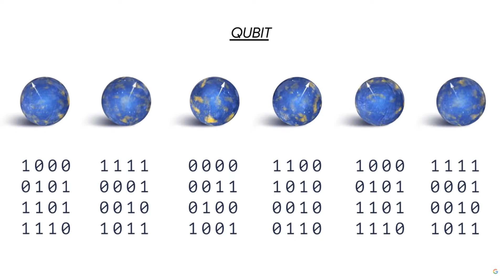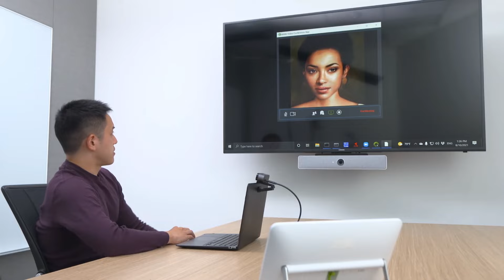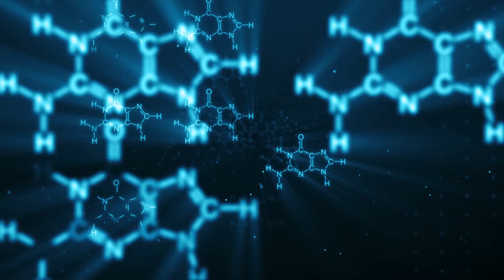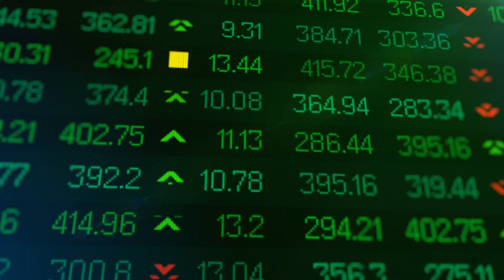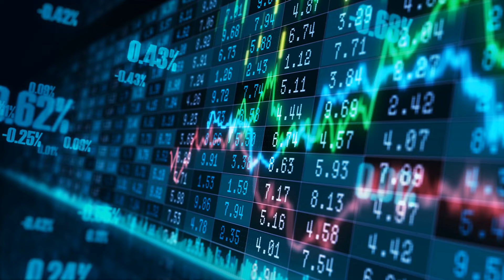The Future of Quantum Computing: 9 Powerful Use Cases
This video covers the future of quantum computing and 9 use cases.
⬇️ Services I Use & Recommend:
(AI-powered video/audio editing—perfect for creating content)

(AI video platform for creating lifelike avatars—ideal for multilingual, futuristic content)

(AI tool for repurposing videos into short-form clips)

(Great for finding outlier videos on YouTube)

(Online community and course platform—useful for building & monetizing an audience)

(Sustainable, dome‑style housing designed for resilience—futuristic architecture in action)

📷 My Equipment:
Meta Quest 3
(Cutting-edge VR for immersive experiences)

DJI Mini 3 Drone
(Aerial footage in a lightweight package)

Celestron NexStar 130SLT Telescope
(Explore astronomy and space tech firsthand)

iRobot Roomba j7+
(Smart home automation meets convenience)

Sony Alpha 7 IV
(High-end camera for pro-level videography or photography)

Apple iPhone 16 Pro
(Next-gen smartphone power)

Apple Watch Series 10
(Advanced health and productivity features on your wrist)

📱 Recommended Electronics:
Elgato Facecam Pro
(High-res webcam for crisp, professional-looking video)

Panasonic GH5 Camera
(Renowned 4K mirrorless camera with excellent video performance)

ASUS Gaming Monitors
(High refresh rates and vibrant color—ideal for editing and gaming)

NVIDIA GeForce RTX 4070
(Powerful GPU with ray tracing and AI features for faster rendering)

Shure SM7B Microphone
(Broadcast-quality mic for rich, clear voiceovers and podcasts)

Klipsch R-51M Bookshelf Speakers
(Detailed mids and highs—great for audio editing and music)

Klipsch R-100SW 10" Subwoofer
(Adds deep, immersive bass for a full sound experience)

Fosi BT30D Amplifier
(Compact amp with Bluetooth connectivity for powering speakers)

💡 On this channel, I explain the following concepts:
• Future and emerging technologies
• Future and emerging trends related to technology
• The connection between Science Fiction concepts and reality